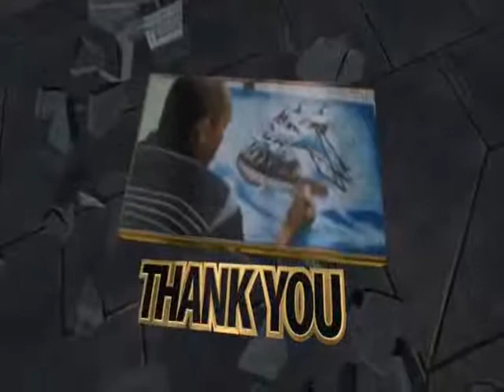surat cinta untuk starla - virgoun - cover bersama siswi SMK 17 tegaldlimo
cover lagu Virgoun - surat cinta untuk starla yang dinyayikan oleh siswi kela x dan ivan maulana sebagai pengiring musiknya.